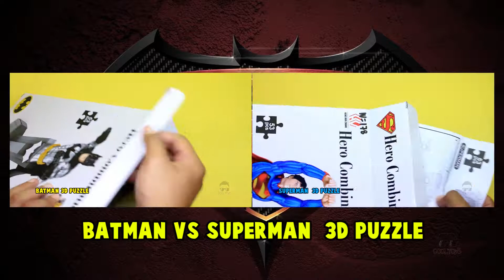Justice League Batman vs Superman 3D Puzzle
The Justice League Batman vs Superman 3D Puzzle is not just for children but also for adults. It is a fun brain teaser and also can add to your cool toy collections.